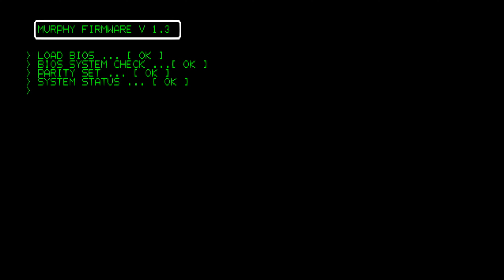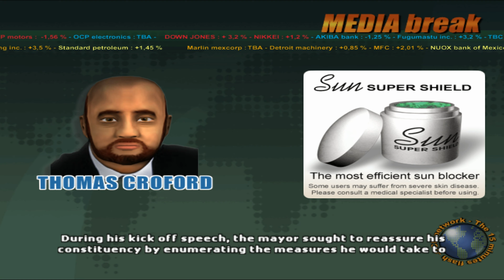PS2 - RoboCop - GamePlay [4K:60FPS]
This game was made by a legendary development team called Titus Interactive SA the same company that made Superman 64 and if there is a game worse than superman 64 this game might be it. This game is absolutely horrendous it is unplayable bad.